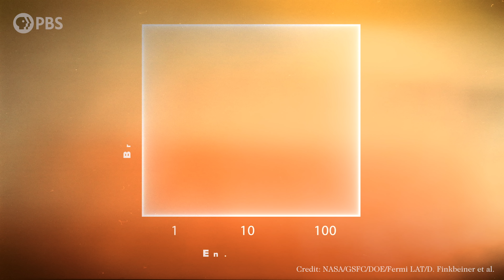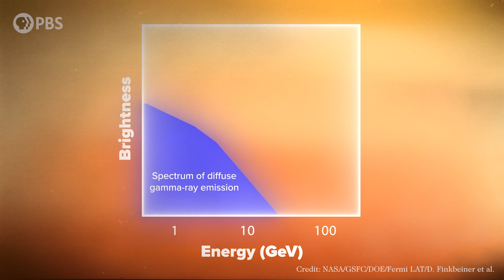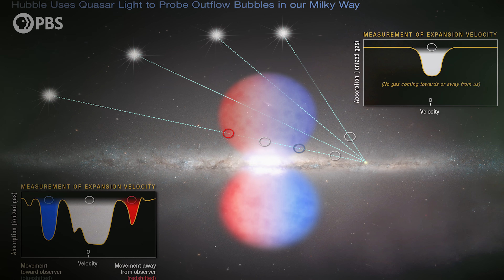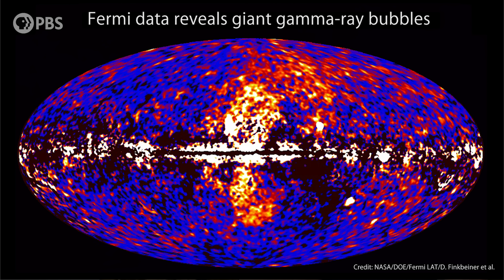Was the Milky Way a Quasar?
The Milky Way galaxy is relatively calm by the destructive standards of the rest of the Universe, and compared to its own very violent past. But just recently we discovered that its violent past was much more recent than we thought - and could even happen again.

Written by Emily Diebert & Matt O'Dowd

Alexander Tamas
David Nicklas
Fabrice Eap
Juan Benet
Morgan Hough
Radu Negulescu

Quasar Supporters
Christina Oegren
Mark Heising
Vinnie Falco

Hypernova Supporters
chuck zegar
Danton Spivey
Donal Botkin
Edmund Fokschaner
Hank S
John Hofmann
John Pollock
John R. Slavik
Jordan Young
Joseph Salomone
Julian Tyacke
Mathew
Matthew O'Connor
Matthew Ryan
Syed Ansar
Timothy McCulloch

william bryan
A G
Adrian Hatch
Adrien Molyneux
AlecZero
Andreas Nautsch
Arefa Ahmad
Bradley Jenkins
Brandon labonte
Brandon Lattin
Brian Blanchard
Craig Stonaha
Dan Warren
Daniel Lyons
David Bethala
David Hughes
DFaulk
Douglas Cantrell
Eric Kiebler
Frederic Simon
Geoffrey Short
Graydon Goss
Greg Smith
John Funai
John Robinson
Josh Thomas
Kevin Lee
Kevin Warne
Kyle Hofer
Malte Ubl
Mark Daniel Cohen
Michael Conroy
Mirik Gogri
Nick Virtue
Nick Wright
Nickolas Andrew Freeman
Patrick Sutton
Paul Rose
Protius Protius
Randall Sylvia
Robert Ilardi
Scott Gossett
Sean Warniaha
Shane Calimlim
Steve Bradshaw
Tatiana Vorovchenko
Tim Stephani
Tonyface
Tybie Fitzhugh
Yannick Weyns
Yurii Konovaliuk